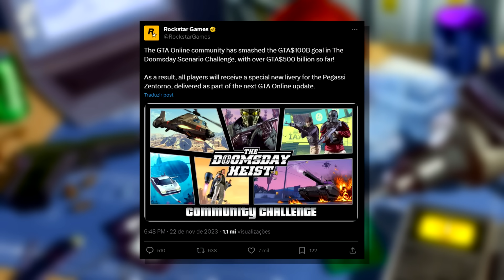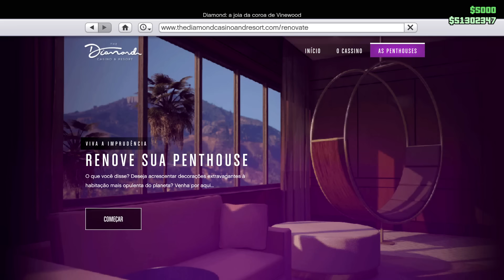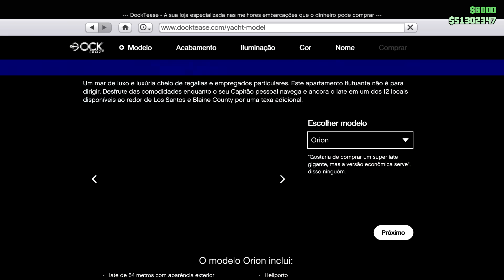BÔNUS TRIPLO e BLACK FRIDAY com MUITOS DESCONTOS!!! - NOVIDADES SEMANAIS NO GTA ONLINE (23/11/2023)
🔴 ttv: @wyzewolfbr
🐦 tt: @wyzewolfbr
🎵 ttk: @wyze_real

🖥️ Setup:
Processador: Intel Core i7-10700
Placa-mãe: Asus ROG Strix Z490-F
Memória: HyperX DDR4 16GB 2400mhz
Placa de vídeo: Galax NVIDIA GeForce GTX 1660
HD: Seagate BarraCuda 1TB
SSD: 240GB Kingston
Fonte: EVGA 600W
Water cooler: Aqua X-200
Gabinete: Pichau Kronen
Monitor: Asus VP249
Mouse: Logitech G403
Teclado: HyperX Mars
Headset: HyperX Cloud Stinger
Microfone: HyperX QuadCast

00:00 - Introdução
00:37 - Novidades
01:55 - Carros da semana
02:33 - Bônus
03:08 - Descontos
04:53 - Eventos da sessão
06:06 - Like? :)